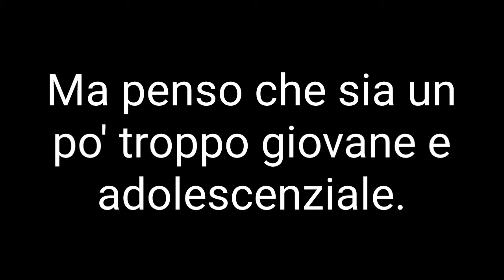Knuckles giudica i doppiatori italiani di Hazbin Hotel #1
Gli episodi sono tutti su Amazon Prime Video!
p.s. Ne vale la pena.